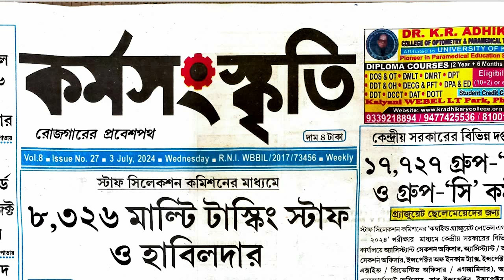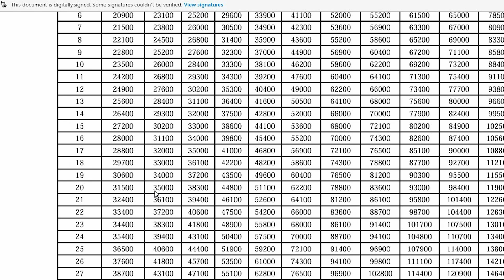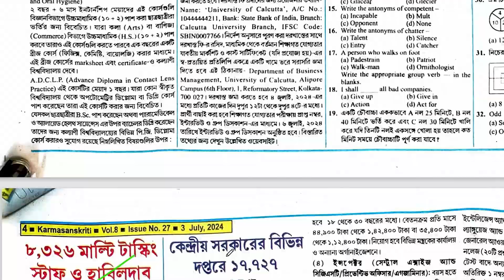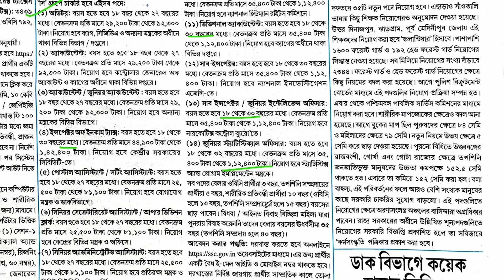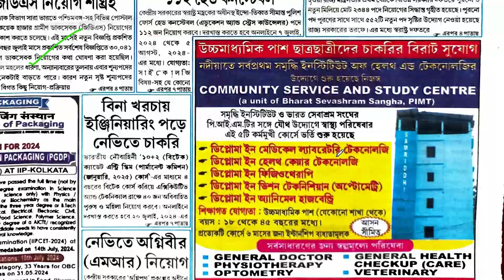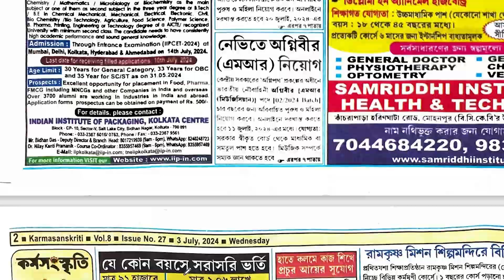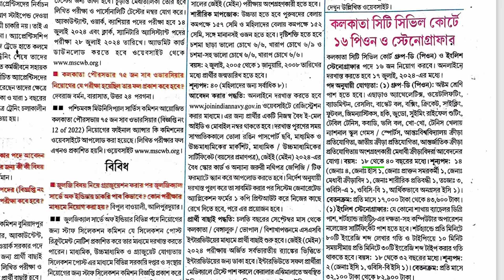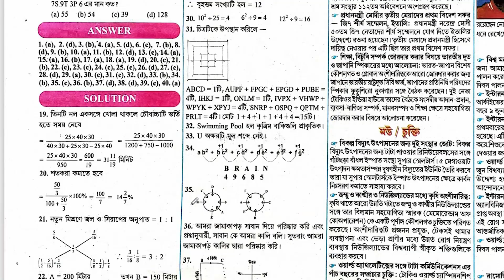3rd July Karmasangskriti Paper 🔥 কর্মসংস্কৃতি পেপার ( 1.7.2024 - 7.7.2024 ) 🔥 e-paper 🔥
📌 This video is about the Karmasangkriti Paper  (কর্মক্ষেত্র পেপার )  of 3rd June  2024. This video informed the news of govt. service which held upcoming service exam, its form fill up, syllabus, salary, age, etc.

PDF  - Whatsapp এবং Telegram গ্রুপে আপলোড করা আছে |

new job
new vacancy
west bengal job
karmasanskriti paper 3.7.2024
karmasanskriti paper 1.7.2024
karmasanskriti paper today
karmasanskriti paper this week
karmasangskriti paper 3rd June
karmasangskriti paper this week
today karmasangskriti paper
karmasangskriti bengali pape
karmasanskriti
1st June 2024 karmasangskriti paper
karmasangskriti paper in bengali this week pdf
3rd June  karmasangskriti paper
karmasanskriti job news
কর্মসংস্কৃতি পেপার 1st June
কর্মসংস্কৃতি পেপার 3rd June
কর্মসংস্কৃতি পেপার 2024
কর্মসংস্কৃতি পেপার/কর্মসংস্কৃতি 2024/ karmosanskriti paper
3 ই June কর্মসংস্কৃতি পেপার
কর্মসংস্কৃতি
March কর্মসংস্কৃতি পেপার
কর্মসংস্কৃতি পেপার June 2024
Chakri Sanbad

🎯 N.B.- This video use only for education and information purpose and information.

THANKS
DEBABRATA